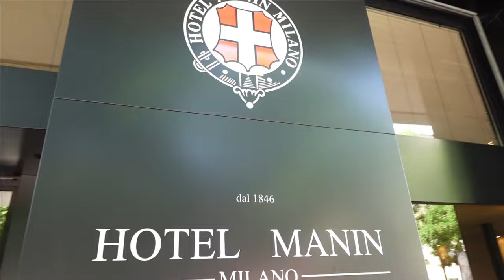MILANO CITY TRIP | Soraya Blasucci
HI GUYS!